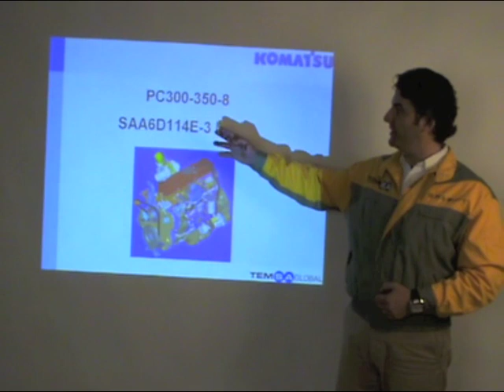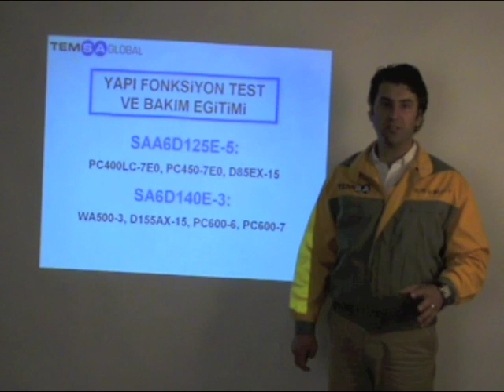Sertaç Varol Komatsu'yu Komatsu yapan komponentleri açıklıyor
Servis Müdürü Sertaç Varol Komatsu İş Makinelerinin üstünlüklerini, satış sonrası hizmetlerini açıklarken, Komatsu'yu Komatsu yapan komponentlerden bahsediyor...